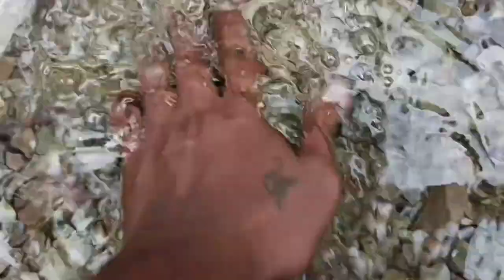Arunachal Diary Final Part অৰুণাচল ডায়েৰী অন্তিম খণ্ড।🥺🥺🥺 mix vlog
Soloman vlogs All of you are welcome in the 3rd and final part of my Arunachal Diary
in this vlog i will show you two particular place near Pasighat town. one is Chiang River view another one is Sirki waterfall.
friends please come and visit this beautiful place.

song : Ashes of an Empire
song: Acoustic Guitar
song: Forest rhythm

created by Jason Shaw
Copyright@2022 by AudionautiX.com

Mantu Das
from
Guwahati Assam India.